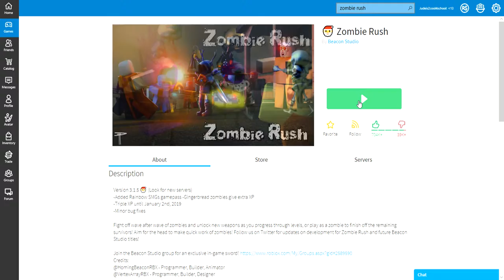Roblox Zombie rush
might have some bad words for kids so plz porsead with coshon